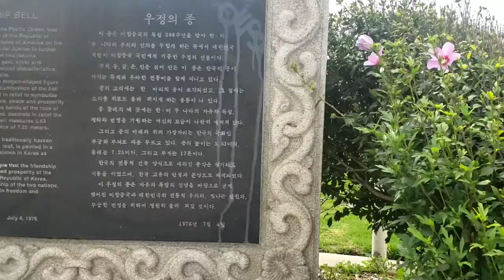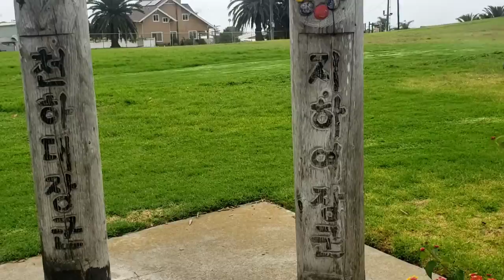Elvintures # Korean Friendship bell tour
A beautiful place in San Pedro, CA